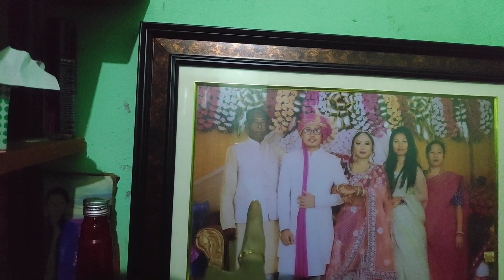💃Meeting with my bff(mare's)👭|| After a long time|| @rinidbofficial1567 || Vlog - 016